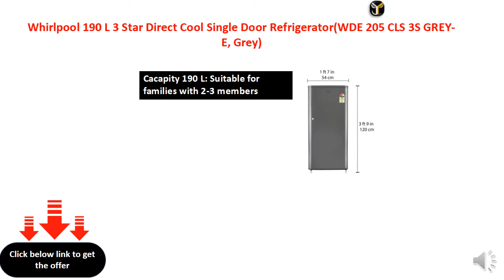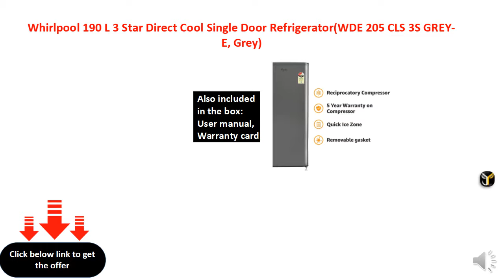Whirlpool 190 L Direct Cool Single Door 3 Star Refrigerator (Grey Titanium, WDE 205 3S CLS PLUS)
• 190 L
• Rotary Compressor
• 3 Star
• Direct Cool